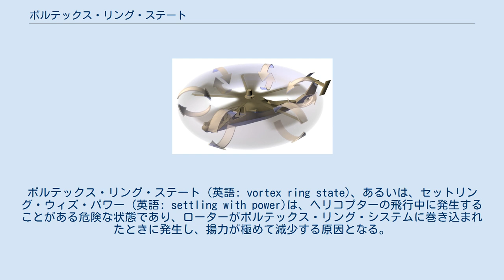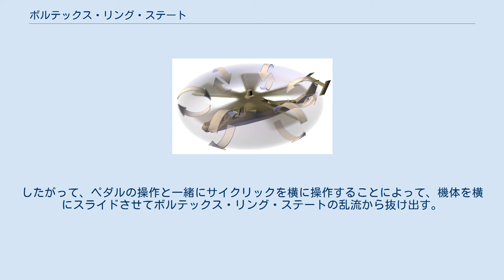ボルテックス・リング・ステート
ボルテックス・リング・ステート (英語: vortex ring state)、あるいは、セットリング・ウィズ・パワー (英語: settling with power)は、ヘリコプターの飛行中に発生することがある危険な状態であり、ローターがボルテックス・リング・システムに巻き込まれたときに発生し、揚力が極めて減少する原因となる。
本質的には、ヘリコプターが自分自身のダウンウォッシュに落ち込むことである。
この状態になると、ローターのパワーを増やしても、ボルテックス（渦）の動きを増大させるだけで、揚力を増やすことが出来なくなる。
この状態は転換式航空機である、 ティルトローター、ティルトウイング等でも発生し、V-22 オスプレイの事故の一つは、これが原因だった。
 曲がった矢印は、ローター・ディスクのまわりの空気の循環を表している。
このヘリコプターはRAH-66 コマンチである。
 前方へ飛行しているとき、空気の上向きの流れ（上昇流）は軸付近には発生しない。
前向きの対気速度が減少し、垂直方向の降下率が増大すると、軸およびローター・ブレードを固定しているエリアには翼面が無いので、上昇流が発生しはじめる。
上昇流の量が増大すると、ローター・ブレード内側の部分に誘起される上向きの流れが（下向きの流れに）勝ってしまい、軸に近い部分のローター・ブレードは失速を始める。
軸に近い部分が失速すると、ローターの先端のボルテックスに似た新たなボルテックスが、ローター・システムの中心に発生する。
この内側のボルテックスが、揚力の合計を減少させ、降下率を増大させる原因となる。
加速された状態では、内側と外側のボルテックスが互いを増大させはじめ、ローター・ブレードのピッチ・アングルをどんなに増加させても、この二つのボルテックスの相互作用を強化するだけになってしまう。
こうして、さらに降下率が増大する。
この状態では、そのヘリコプターは自分自身のダウンウォッシュの中で操縦することになり、降下する空気の中を落ちていくことになる。
この状態の認識や対処をヘリコプターのパイロットが誤ると、高い降下率を招き、墜落する可能性がある。
 ヘリコプターがボルテックス・リング・ステートに陥るのは、ふつう、以下のような場合である： セットリング・ウィズ・パワーの兆候は、メイン・ローター・システムの振動と、それに続く降下率の増大であり、場合によってサイクリックの効きの悪化をともなう。
 シングルローターのヘリコプターの場合、ローターブレードのピッチ・アングルを調整するサイクリック・コントロールを前に動かし、わずかに機首を下げて前方に進むようにすることで、ボルテックス・リング・ステートを抜け出すことが出来る。
タンデムローターのヘリコプターの場合、横向きのサイクリックおよびペダルの操作で、抜け出すことが出来る。
機体は「きれいな空気」(整流) の中を飛行するようになり、揚力を再び得ることが出来る。
 ヘリコプターのパイロットは、一般的に、低い対気速度の場合に降下率を注意深く監視することによって、セットリング・ウィズ・パワーを避けるように教育される。
 セットリンク・ウィズ・パワーに遭遇した場合は、サイクリックを前に操作してこの状態を抜け出すか、コレクティブ・ピッチを小さくするように教育される。
前または横に進むようにすると、それ自体がこの状態を緩和する効果があるのに対し、コレクティブ・ピッチを小さくしてパワーを減らすと、それに依存しているボルテックスの大きさが小さくなるので、この状態から抜け出すのに必要な時間の合計を減らすことが出来る。
しかし、この状態はしばしば地表の近くで発生するので、コレクティブピッチを減らすことは選択肢とすべきでない。
この状態から抜け出す前に、降下率が高まるのと比例して高度を失い、墜落してしまう。
場合によっては、ボルテックス・リング・ステートに遭遇したとき、乱流のせいでサイクリック・コントロールが効かなくなることがある。
この場合、パイロットの最後の手段は、ボルテックス・リング・ステートからローター・システムが抜け出すように、オートローテーションに移行することかもしれない。
 タンデムローターのヘリコプターは、サイクリックを前に操作しても、セットリング・ウィズ・パワーによる降下を止めることはできない。
このようなヘリコプターは、対気速度を上げるときはコレクティブ・ピッチの差を利用するように...